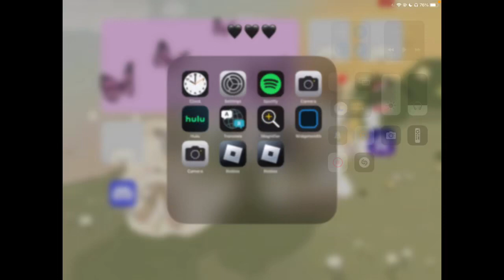Playing Hello Kitty Cafe!